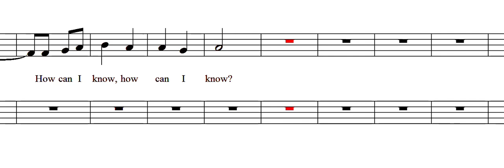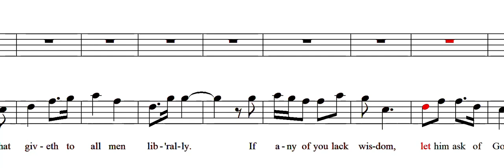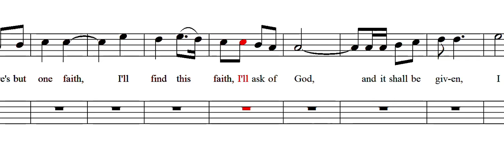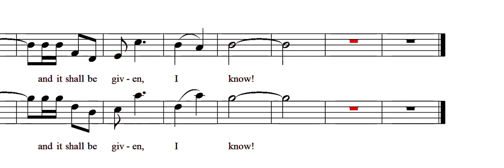If Any of You Lack Wisdom (AB)